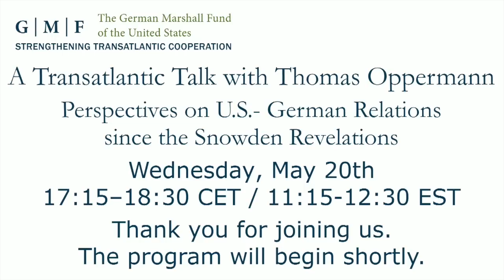A Transatlantic Talk with Thomas Oppermann on U.S.–German Relations since the Snowden Revelations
Welcome
Heike MacKerron, Director, GMF Berlin

Speaker
Thomas Oppermann, Chair, SPD parliamentary group, German Bundestag

Moderator
Anton Troianovski, Berlin Correspondent, The Wall Street Journal